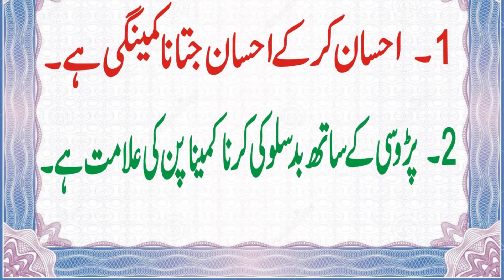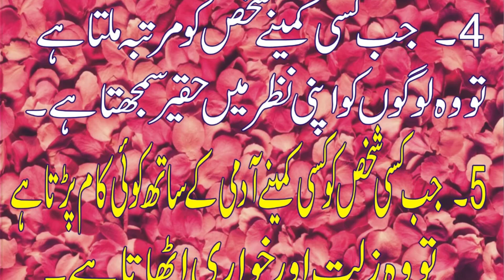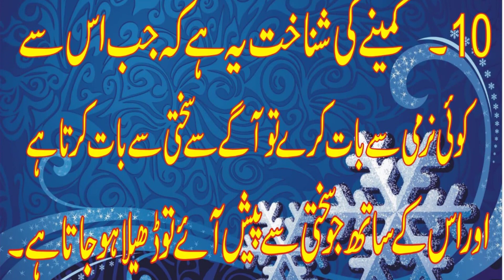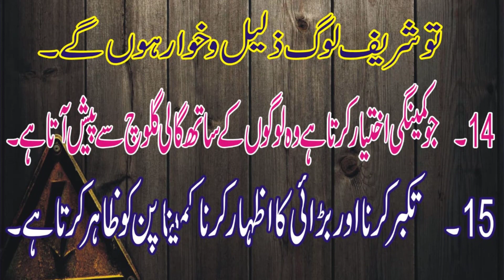Kaminey Aadmi Ki Nishanian Hazrat Ali Ka Farman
Kaminey Aadmi Ki Nishanain Hazrat Ali Ka Farman in Urdu/Hindi
by